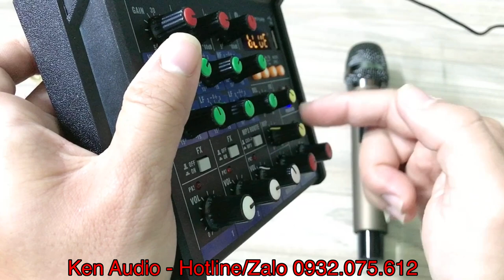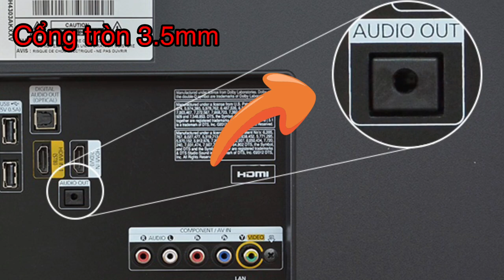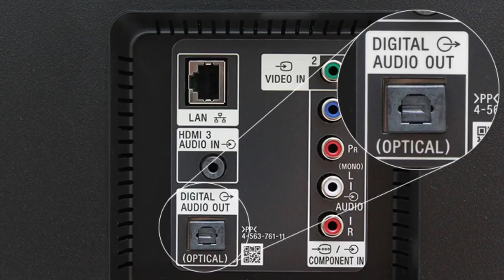✅ Hướng Dẫn Cách Lấy Nhạc Từ Tivi Cho Mixer Yamaha G4 Chi Tiết Nhất| Ken Audio Shop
👉 MIXER Yamaha G4 Bluetooth - KÈM 2 MICRO có nhiều hiệu chỉnh về âm thanh, là một thiết bị trộn âm Tạo vang tốt âm thanh ra to sắc nét, sử dụng nhiều cho karaoke gia đình dàn âm thanh MINI chuyên nghiệp và phát livestream trên facebook youtube , bigo ….
👉 Đặc biệt hơn, khi mua Bàn mixer Yamaha bạn được tặng kèm 2 micro UHF cao cấp
👉 Bàn Mixer G4 live stream được hỗ trợ màn hình LED có bluetooth
👉 Sử dụng nguồn 5V nên có thể sử dụng cho oto hoặc cho các mịc đich đi xa mà không cần dòng điện 220V
👉 Thiết kế nhỏ gọn với nhiều kênh âm thanh, nhiều nút hiệu chỉnh như một bàn mixer thu âm trong các phòng thu chuyên nghiệp được thu nhỏ và rất dễ sử dụng.
👉 Bàn Mixer G4 có 4 kênh âm thanh đều có nhiều tùy chỉnh âm bass, âm treble , echo, delay
👉 Đặc biệt echo có độ vang dầy hay + với delay giúp giọng hát nghe hay hơn, micro hát nhẹ dễ hát hơn.

✅ Xem thêm Danh Sách Video 🔴Tổng Hợp Mixer Yamaha Max 68 Pro Phiên Bản Hoàn Hảo

Cần tư vấn gì thêm Anh/Chị để lại BÌNH LUẬN hoặc ALô số
💯Ken Audio có dịch vụ giao hàng lắp đặt hướng dẫn sử dụng tại nội thành HCM 💯
✅ Sản phẩm BH từ 6-12 tháng tùy theo chính sách nhà sản xuất.
✅ Hỗ trợ khách hàng nhiệt tình 24/7.
✅ Gọi video hỗ trợ trực tuyến nếu như khách ở xa.

Từ khóa liên quan:
cách lấy nhạc từ tivi cho mixer G4
hướng dẫn lấy nhạc từ tivi cho mixer yamaha G4
mixer g4
mixer f4
mixer yamaha
mixer yamaha G4
mixer yamaha g4 usb
bộ mixer yamaha g4
bộ mixer g4 usb
mixer yamaha g4 bluetooth
g4 usb kèm micro không dây
mixer karaoke
mixer mini
mixer karaoke mini
hướng dẫn cách kết nối mixer với amply
kết nối mixer với amply
cách kết nối mixer với amply
cách kết nối mixer với loa kéo
cách kết nối mixer với các thiết bị audio
Mixer F4 có tốt không
Mixer yamaha F4 Plus
Mixer Yamaha
mixer karaoke
mixer mini
mixer karaoke mini
lấy nhạc từ tivi cho mixer g4
ken audio
ken audio shop